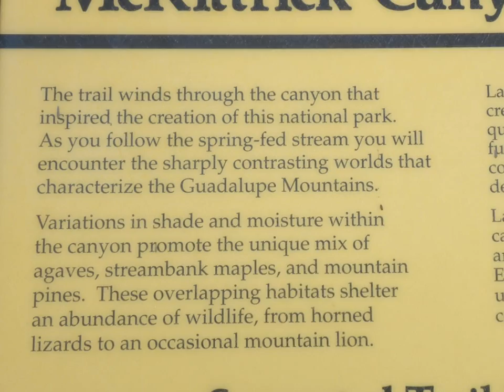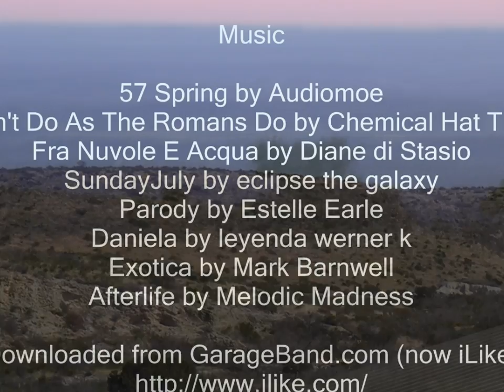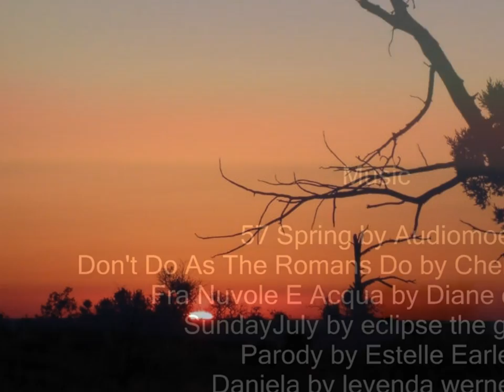McKittrick Canyon Trail, Guadalupe Mountains National Park